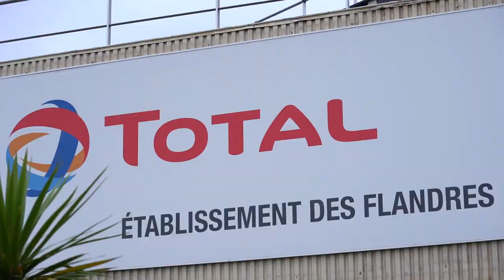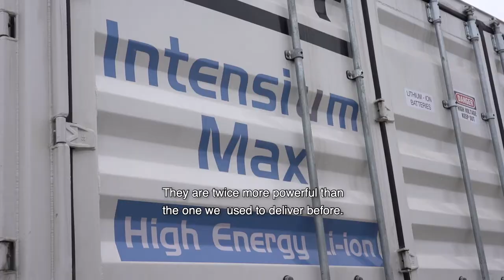CNBC - Saft & Total involved in the largest battery-based energy storage project in France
Did you know France's largest lithium-ion energy storage system, launched by Total, was now up and running close to the port city of Dunkirk? It is based on 11 of Saft's latest high-performance Intensium Max 20 High Energy storage solutions and will be used to provide fast reserve services to support the stability of the French grid.